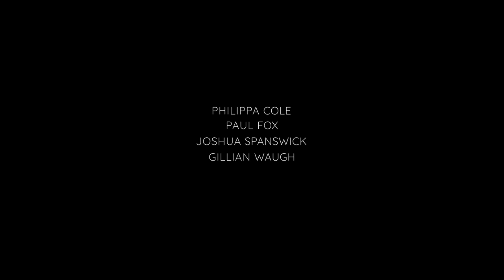Amputee | Official Trailer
Amputee is a short film by Aga Rudel and Jamie Rhodes. It tells the story of the lifelong repercussions of one tragic moment that strips away a mother’s identity, causing irreversible damage to the whole family. Based on the true story of Lisa Ramos, Amputee follows the first year of mental and physical recovery from a limb amputation.
Directed by: Aga Rudel and Jamie Rhodes
Written by: Jamie Rhodes
Produced by: Aga Rudel and Amy Waite
Production Company: A-SAFE

Starring: Philippa Cole, Paul Fox, Gillian Waugh, Joshua Spanswick, Olivia Charlotte Cole, Benjamin Coatesworth, Helen Jenkinson, Amanda Green

Cinematography: Aga Rudel
Colourist: Fred Fleureau
Edited by: Aga Rudel
1st AD: Will Kneeshaw
Sound Design: Phil White
Music Scouting: Jamie Rhodes

Executive Producers: James Smith, Luke Smith

SOUNDTRACK

"Out On Gin" is a track taken from MY BABY's debut album 'Loves Voodoo!" (release 2013, Embrace Recordings)